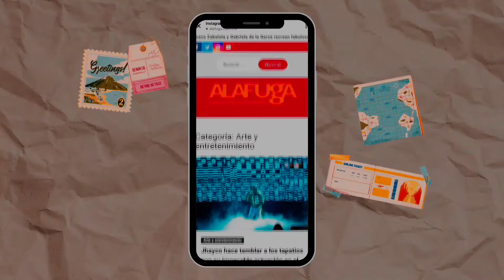BLACK EYED PEAS | Fiestas de Octubre 2023